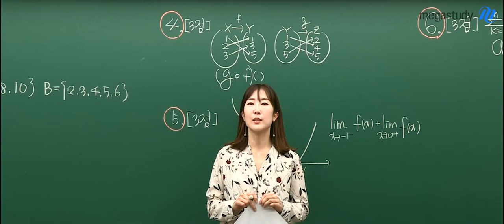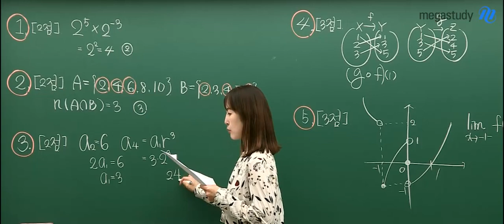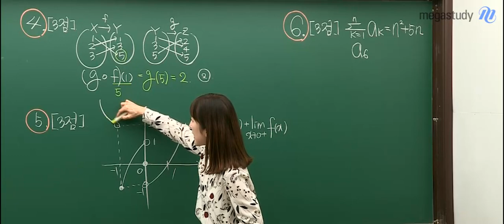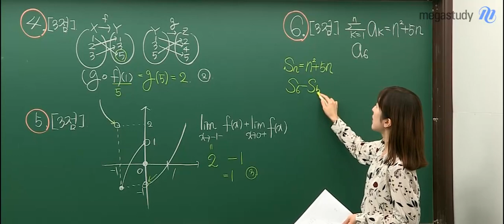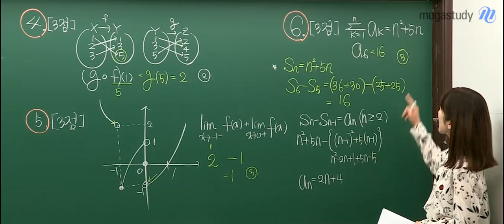[메가스터디] 수학 남혜영쌤 - 고2 수학(가) 9월학평 해설강의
1등급 제조기, 수학 남혜영쌤의
고2 9월학평 해설강의!

남혜영T가 궁금하다면?